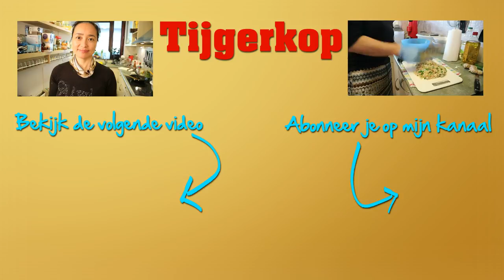Chinese gebakken rijst: Nasi Yeung Tjau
Vers
Rijst (gekookt) 500 gram
Ei 1 stuk
Kipfilet 100 gram
Garnalen 100 gram
Paprika Halve
Bosui 2 stuks
Diepvries
Tuinerwten 50 gram
Uit de voorraadkast
Zout 4 theelepels
Peper
Olie
Vijfkruidenpoeder 1 theelepel
Rijstwijn 1,5 dopje
Sesamolie 0,5 dopje
Ve-tsin

Tja Siu (Recept TK015)
 80 gram